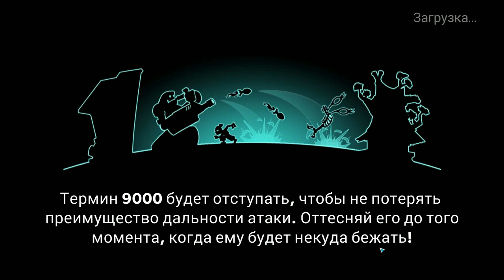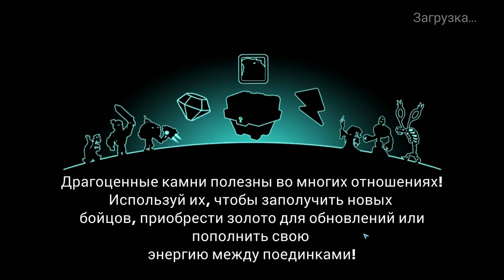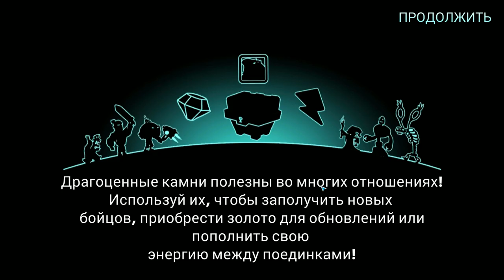Tower Conquest #143 СКВОЗНОЙ РОНИН 😂😀